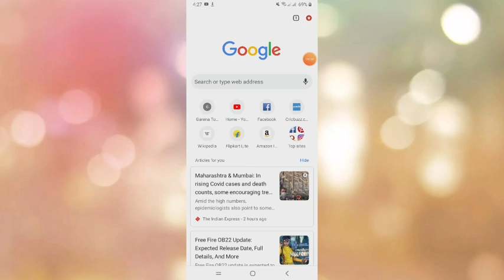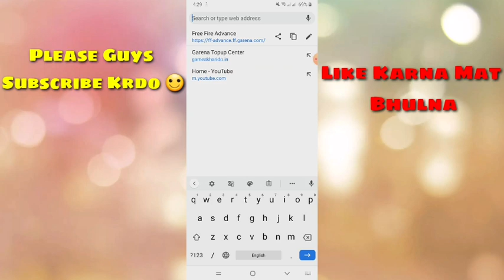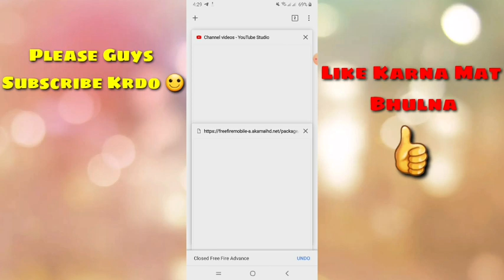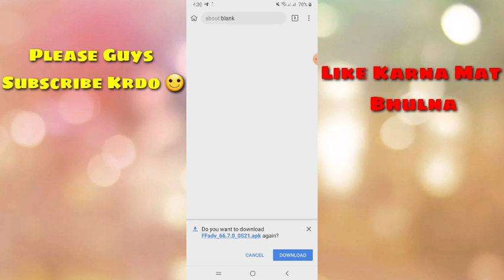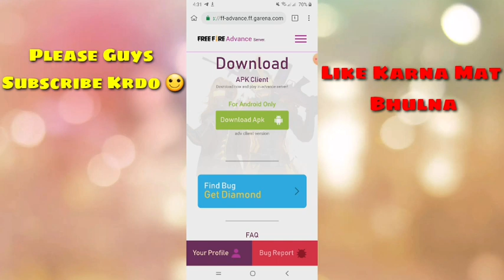Free Fire Advance Server Download Problem Solve ✔️ || Loading Issue Solve || 100% Working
🙂Hello Guys In this video explain you about how you can download the advance server and if you already registered then how to fix download issue Please watch full video till end👍

⚠️:- Registration Are open till 24 may only Do Fast if you don't register yet✌🏻✔️

Thanks...For...Watching🔥❤️